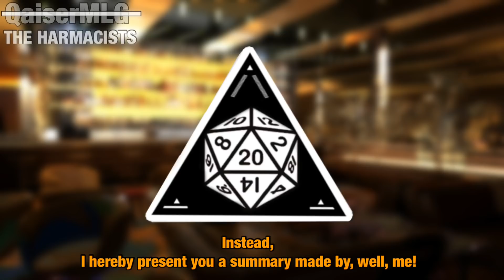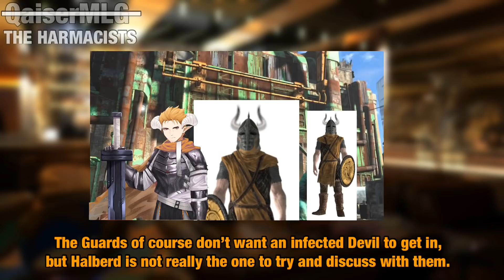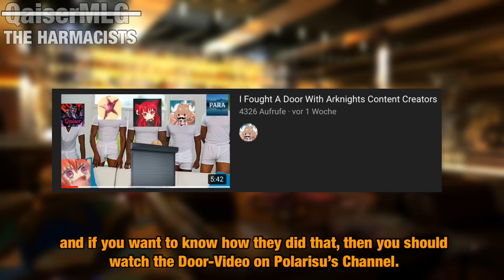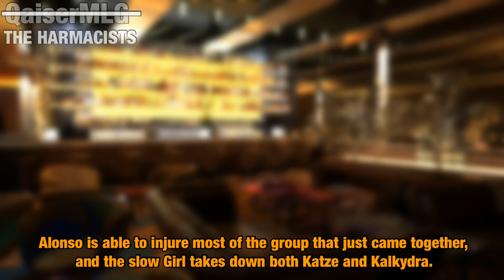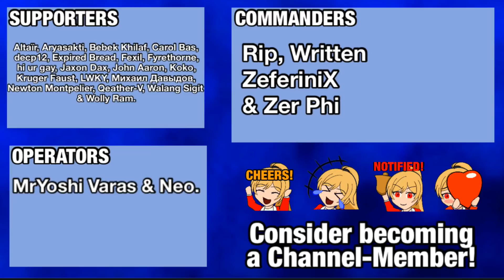Arknights IC: Episode 0 SUMMARIZED! (feat. Polarisu, Cesith, 7para, Skorak & Dio‘s Opinions)